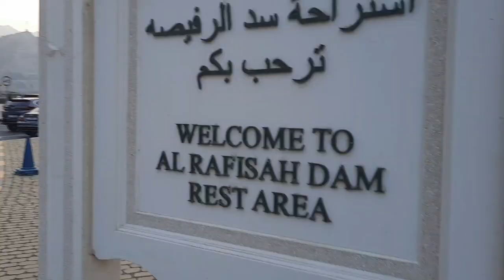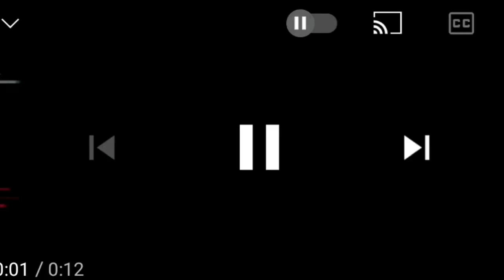Al Rafisah Dam|KhorFakkan Sharjah